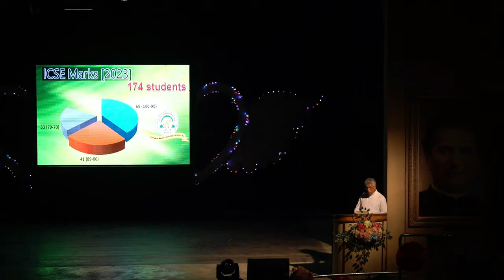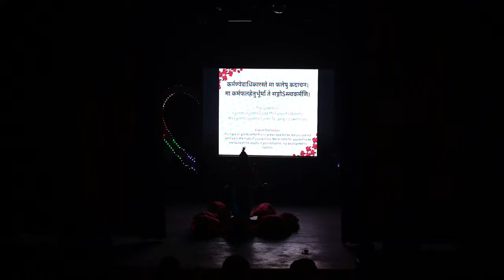RECTOR'S & PARENTS' DAY - JUNIOR SECTION (2023-24) - 15th December 2023.